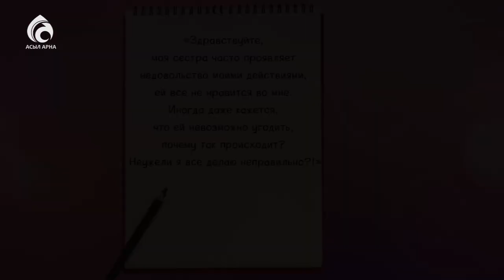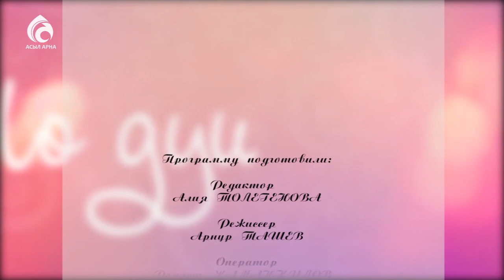Вам знакомо чувство разочарование? \ По душам \ Асыл арна